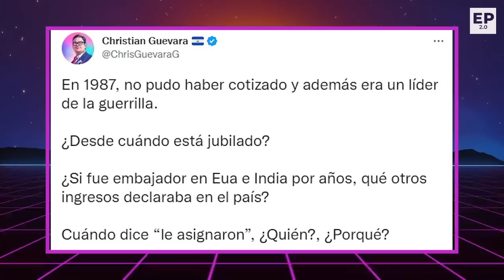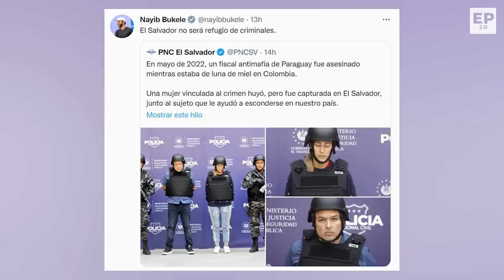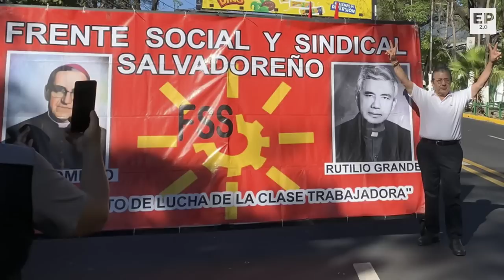Rubén Zamora admite PENSIÓN VIP, Marcha Gorgoja fracasa de nuevo - SOY JOSE YOUTUBER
Ó en cuenta de Banco Agrícola
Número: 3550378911